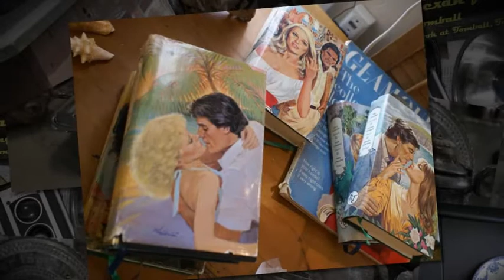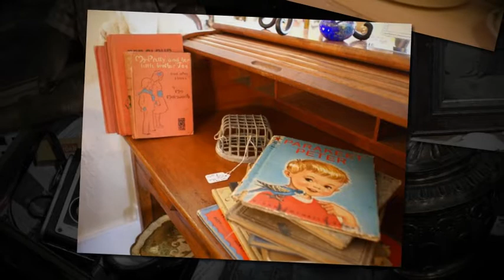Tomball. Texan for Fun! Antiquing in Tomball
Searching for antiques, collectibles and one-of-a-kind treasures in Tomball, Texas is an adventure.